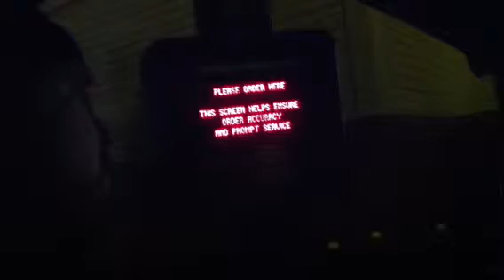Ice cream bandit four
Another coning...